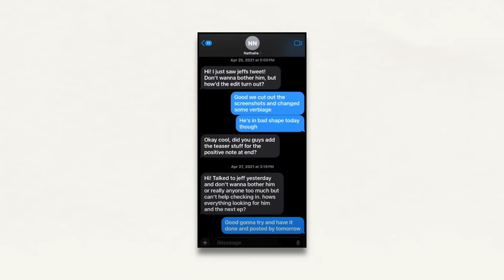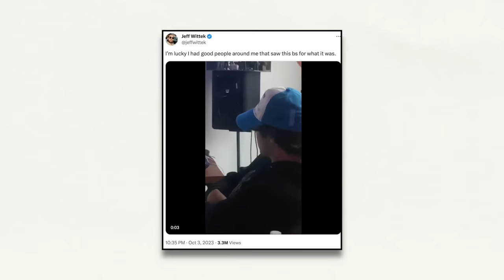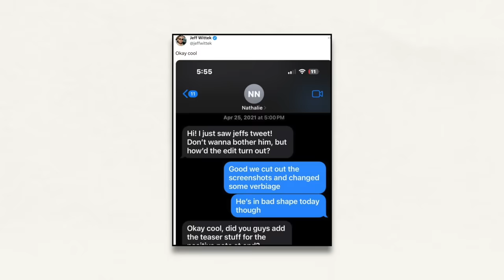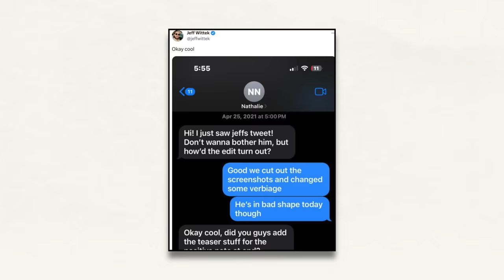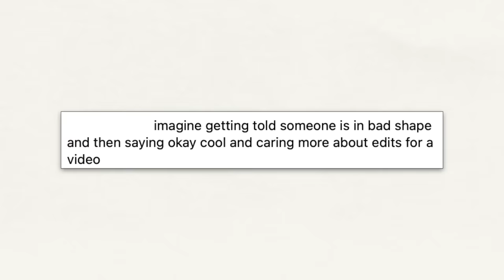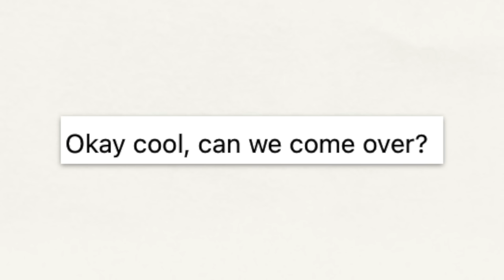JEFF WITTEK EXPOSES MORE OF THE VLOG SQUAD